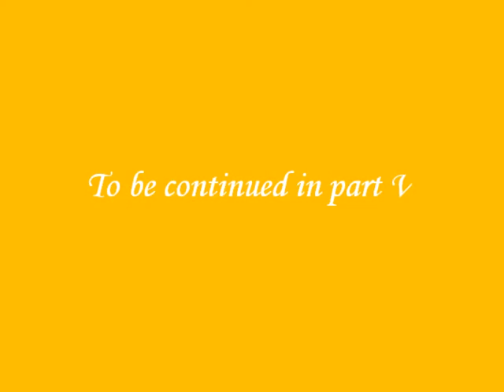Chakra Points and Prana Yoga pt. 4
Swami talks about cure pain in the body by using Chakra points and Prana Yoga. Part 4 of 5
From the meditation at the Heendu Learning Center on October 24, 2010

Swami Ramcharran is a guru and spiritual guide. His teachings provide all of us wisdom and enlightenment.